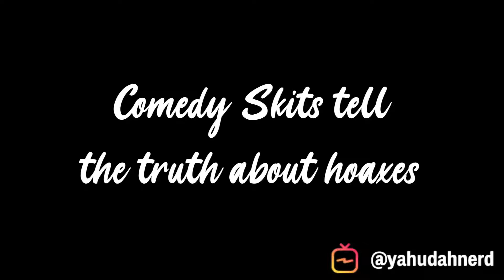Comedy skits tell the truth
Comedy skits reveal the truth about many h. s that are played out on the world stage...